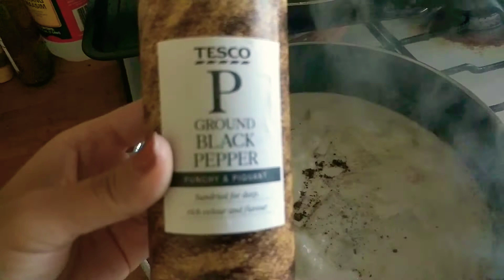Ginataang Langka (unripe jackfruit with coconut milk)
Just shared how to cook ginataang langka. Simple yet so delicious. Easy and quick!